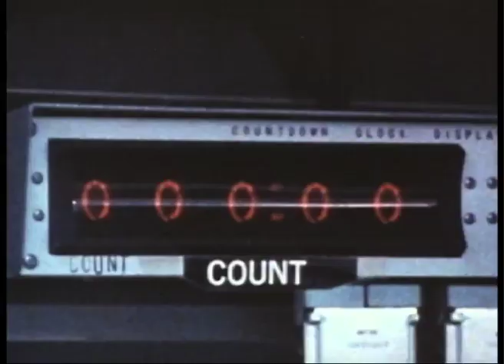Leave It In TheGround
A song about resistance to mining uranium and anti war